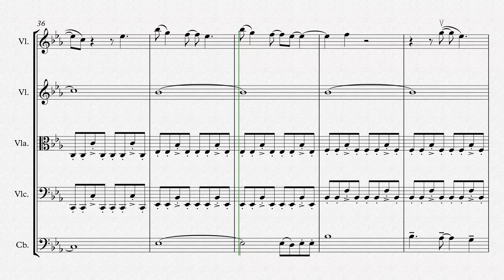THE WEEKND - Blinding Lights for STRING QUINTET (SHEET MUSIC)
Hope you like my version for string quintet of
 Blinding Lights